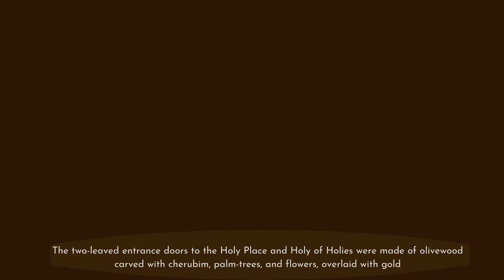First Temple in Jerusalem | 3D model Solomon's Temple (Inner)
The description of the temple built by King Solomon from1 Kings 5-6,
2 Chronicles 3-5  is depicted here in 3D model.